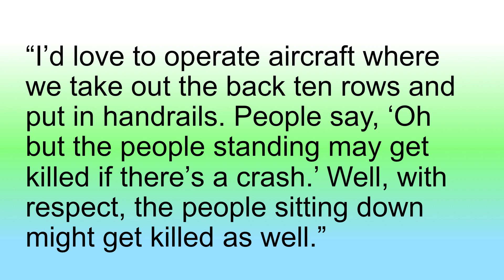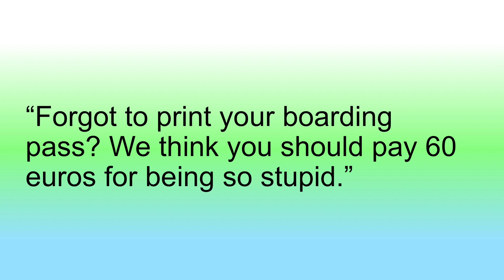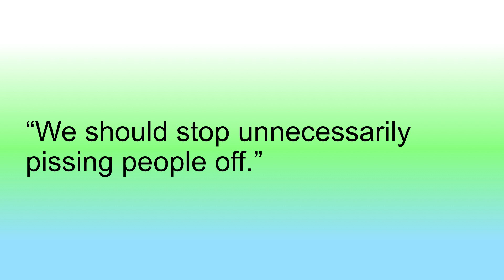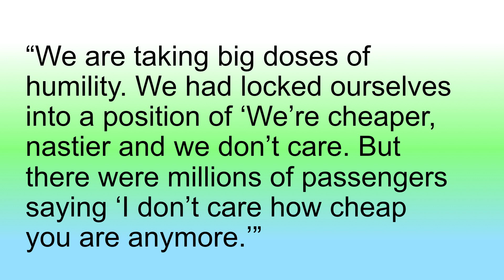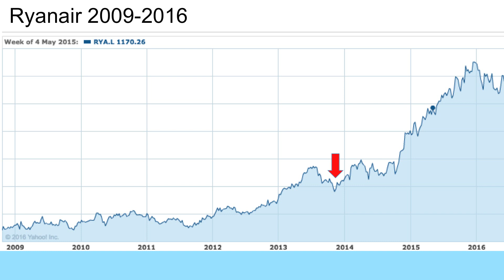Michael O'Leary - the antichrist of customer experience. Or is he?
Paul Simms, Chairman of eyeforpharma explaining why Michael O'Leary, CEO of Ryanair is the antichrist of customer experience.